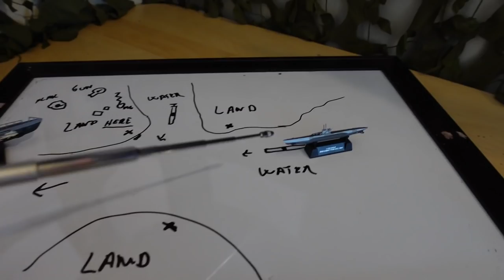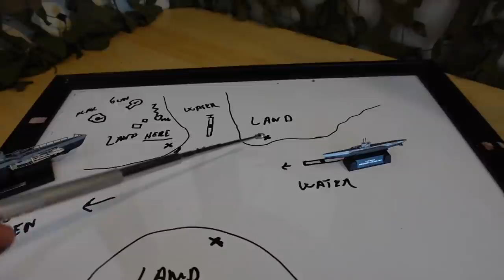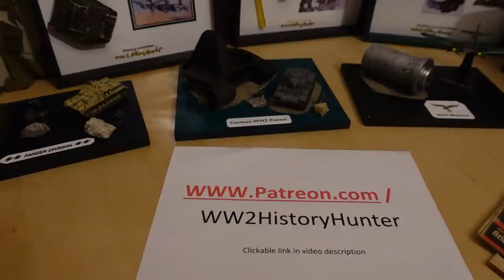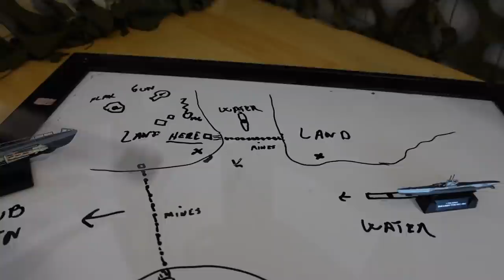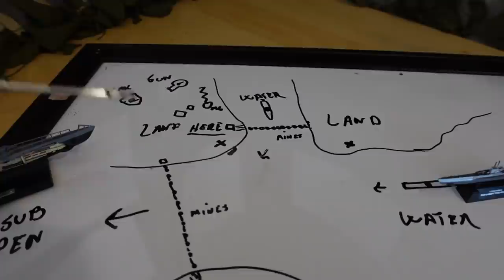Hitler`s secret sea mine defense system.The U-boats had to be protected at any cost.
Hitler`s secret sea mine defense system.
German U-boats were so valuable that they did whatever it took to protect them. At this location they did just that and we will show it to you.

Check out my monthly WW2 diorama giveaway videos in the beginning of each month.
Beautiful WW2 dioramas for my supporters.

My underwater exploration gear :
QYSea Fifish V6S & V6
With a gripper to recover artifacts from the deep !
Omnidirectional and totally awesome for underwater exploration !